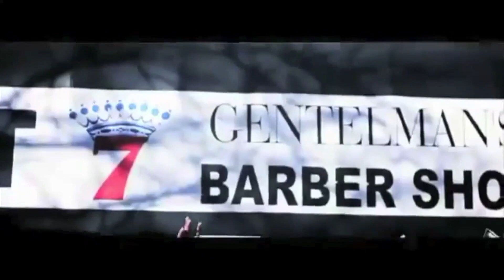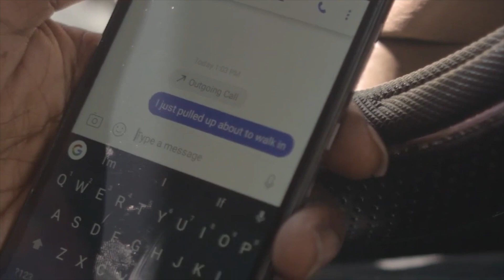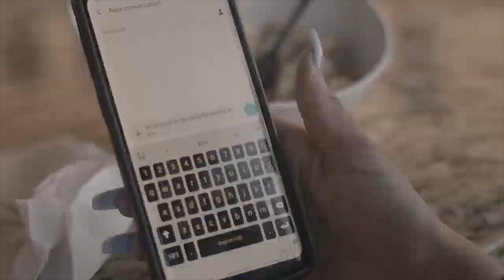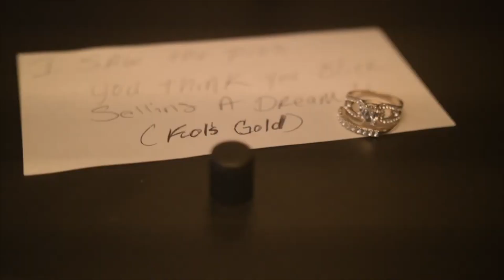05 Bombz Musik Show CW 21 WTTO Birmingham, Al.